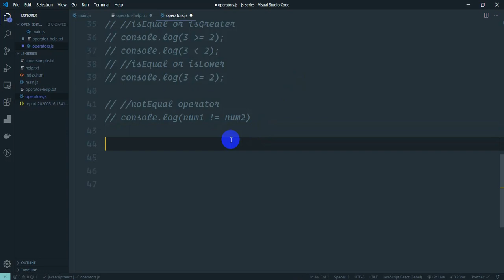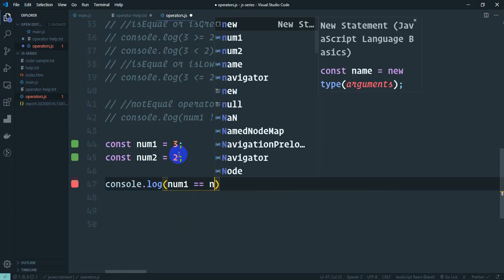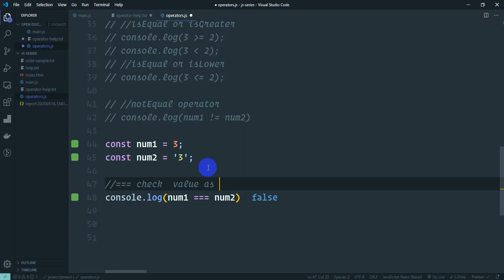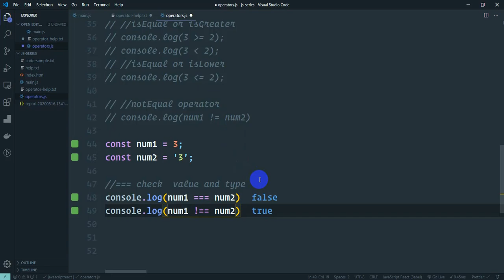19. == vs === | javascript tutorial for beginners bangla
19.== vs === | javascript tutorial for beginners bangla
In this lesson we will cover the following topics
Javascript == vs ===
== vs ===
type comparision
value comparision
type and value comparision

Javascript ES6 tutorial (complete series)

Learn Node.js beginner to advance